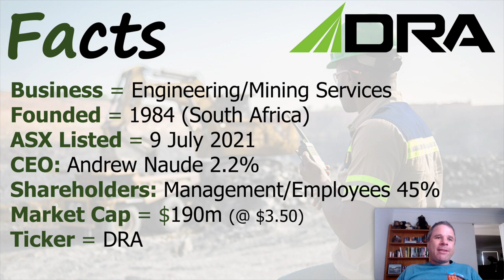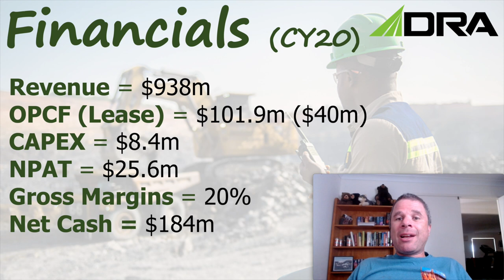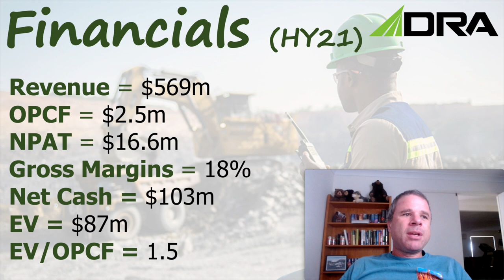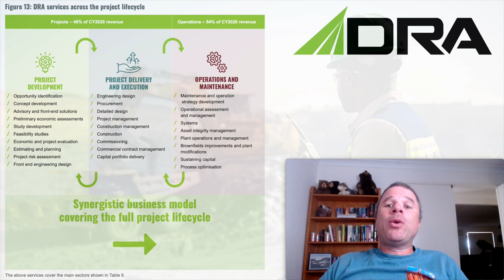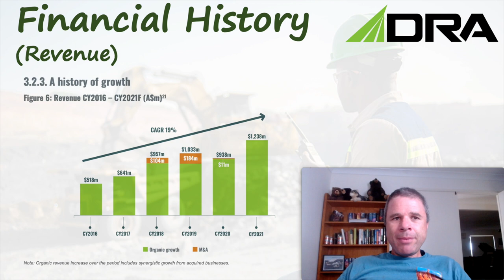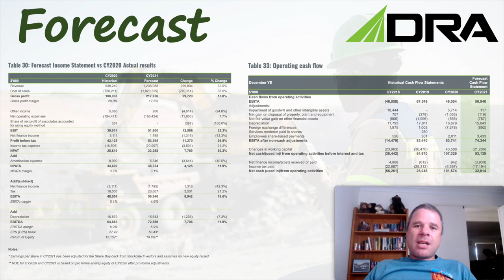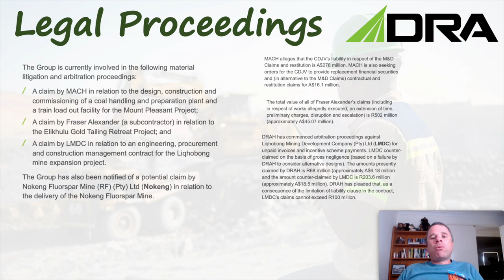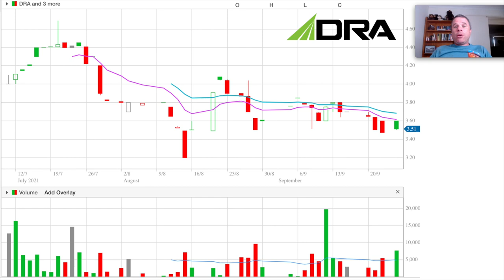Is this Recent IPO Cheap for a Reason? | DRA Global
ASX Engineering/Mining Services Company, DRA Global (DRA), listed on the ASX in early July 2021. When you look at the financial state of the company, you would expect that the valuation of DRA to be significantly higher than it is right now (190m Market Cap with OPCF of $60m for CY20 and NPAT forecast of over $30m)
But there are reasons behind the seemingly cheap value .